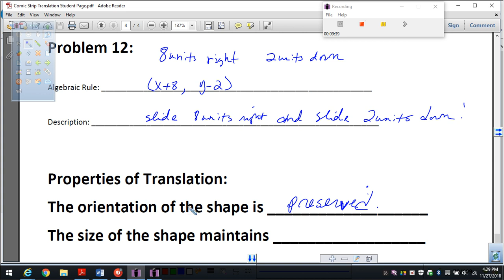November 27 2018